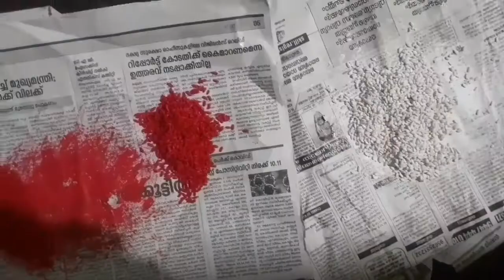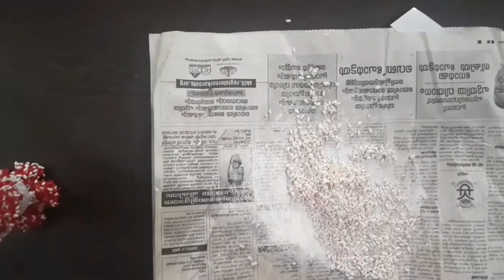FIZZ bottle flower vase/FIZZ bottle reuse idea/Best craft idea out of waste plastic bottles 🤩💯